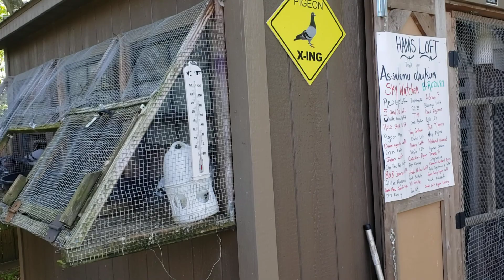Short loft update 1pm Saturday afternoon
Update 2020 young birds